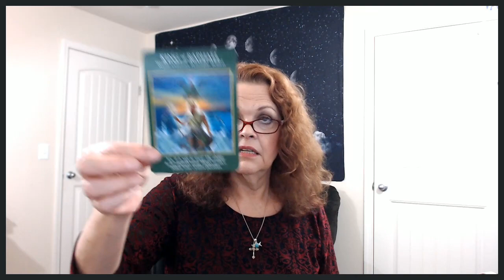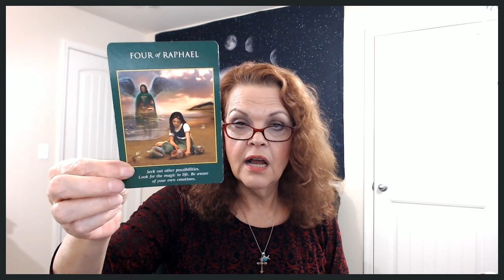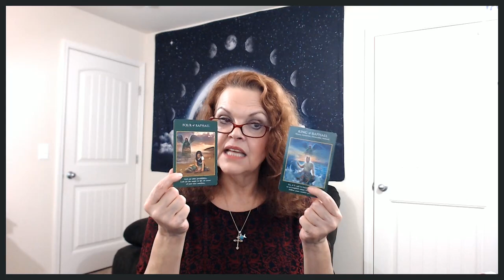Pisces December 25, 26, 2019 YOU Still Need To Use Common Sense!